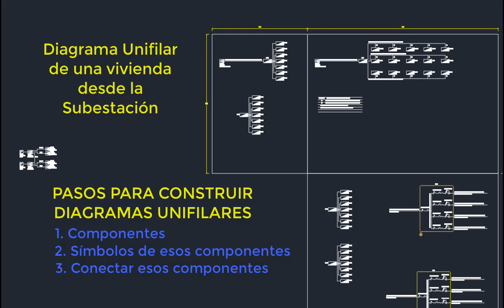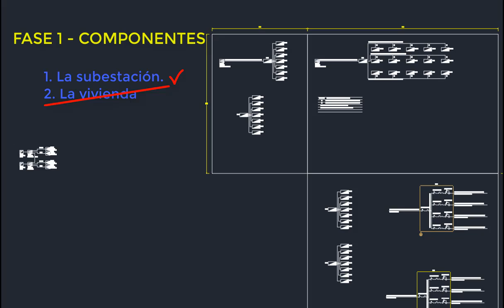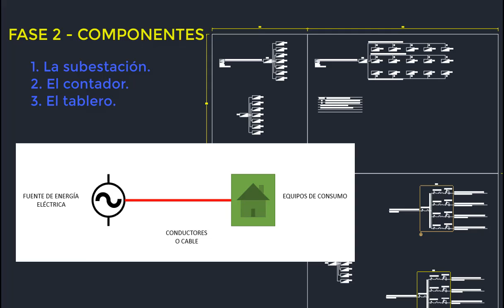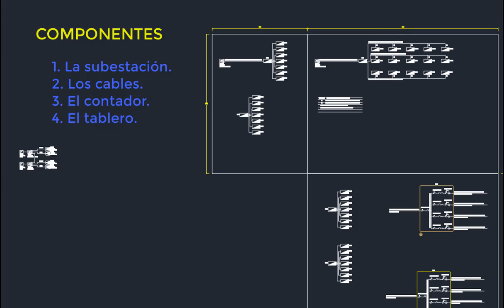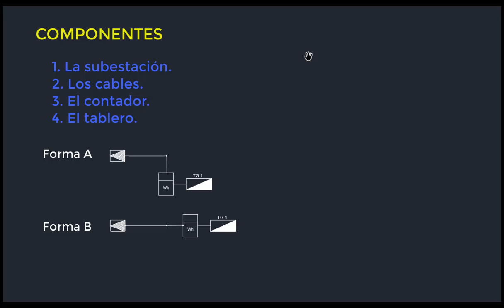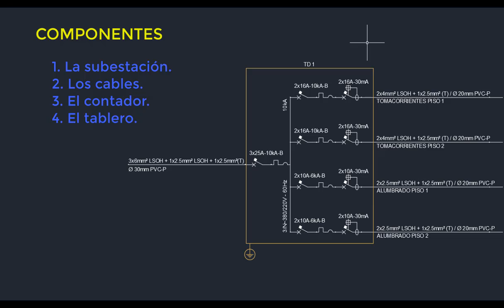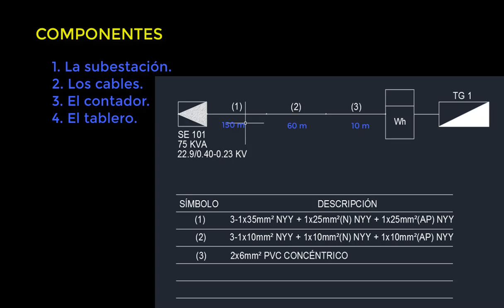Diseño de Diagramas Unifilares - Vídeo 05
En este curso de diseño de diagramas unifilares trataremos
El procedimiento que se debe seguir para desarrollar un diagrama unifilar.
Empezaremos haciendo un de una vivienda desde la subestación.